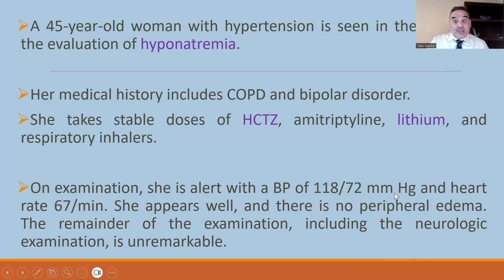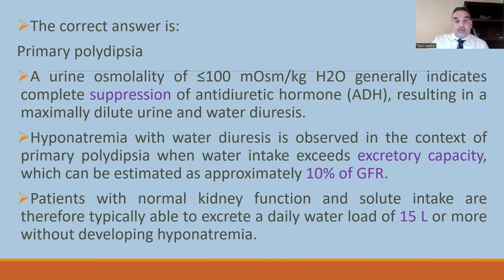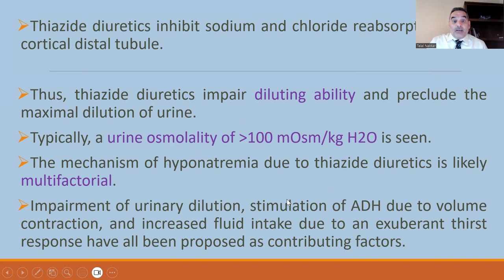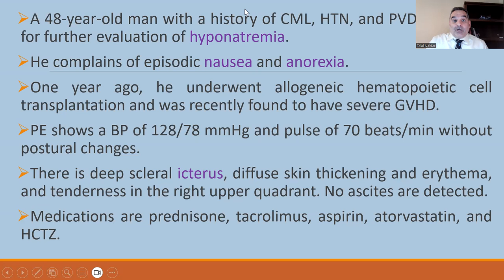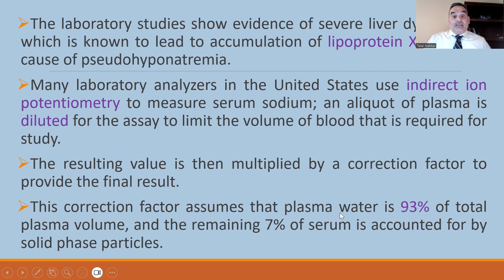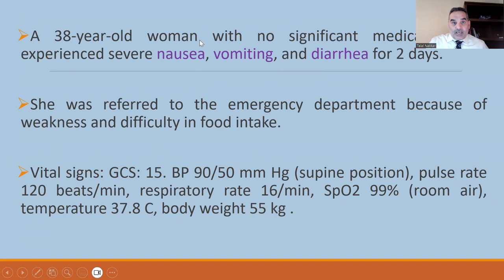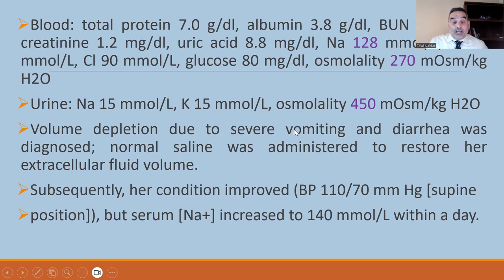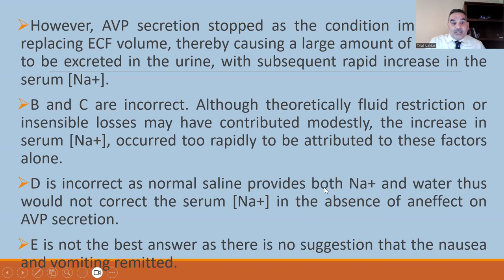9 Hyponatremia MCQz 7 8 9